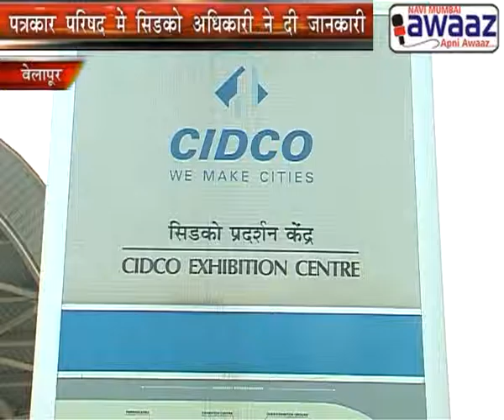Navi Mumbai Awaaz - CIDCO Plans Wellness And Spiritunal Fest